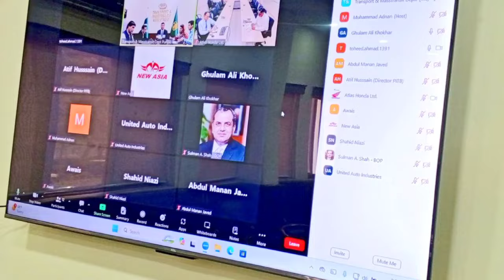8171 Online Registration 10500 | Dynamic Survey Apply | 8171 Portal | BISP 10500 Check | Ehsaas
8171 Online Registration 10500 | Dynamic Survey Apply | 8171 Portal | BISP 10500 Check | Ehsaas
13000 Nawaz Sharif Scheme

Bisp 10500 2nd Phase
8171
10500 New Payment 2nd Phase Start NOW
12000 Sab Ko Milna Shuru
8171 Portal Check 10500
Zero Balance
Dynamic Survey
Janch Partal
10500 Tamam Accounts Main Aa Gia
BISP New Update 2024
8171 Portal Zero 0 Balance Issue
10500 Milna Shuru

BISP 10500 Payment Check
8070 Online Registration 2024
Kisan Card Apply Ka Tarika
8171 Portal 0 Balance Issue
Kafalat Qist
Benazir Kafalat Payment second phase
12000 Nigehban Card Online Registration
CM Negahban Card 12000 Apply
8171 Dynamic Survey 10500
eid program 25000 online apply
ehsaas program
nawaz sharif program online apply
nigahban program
maryam nawaz nigehban program
Bisp 10500 New qist start2024
ehsas 8500 New update 2024
ehsas kafalat 7000 New update
ehsas 14000 New payment update
Bisp 12000 payment update
Bisp 25000 New update
ehsas program new update today 2024
ehsas program online registration
ehsaas program 8171 online registration 2024
how to apply online registration 8171
new program apply by cnic number
ehsas program mein apna Naam kaise likhvae
ehsaas cash  emergency program
how to apply benazir card
benazir program ke paise Hasil karne ka Sahi tarika
ehsas kafalat mein  apply kaise karen
benazir program ka 14000 kaise Hasil kre
ehsaas program benazir income support program new update today
benazir card banvane ka Sahi tarika
ehsas talimi wazaif new update
ehsas program online registration 2024
ehsaas program new information
benazir income support program